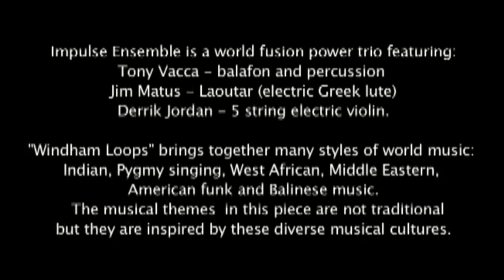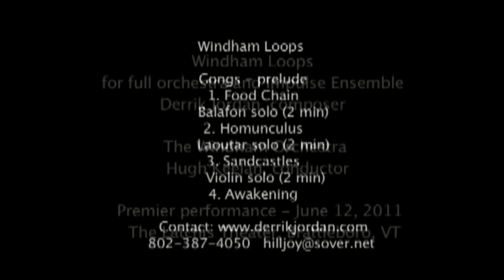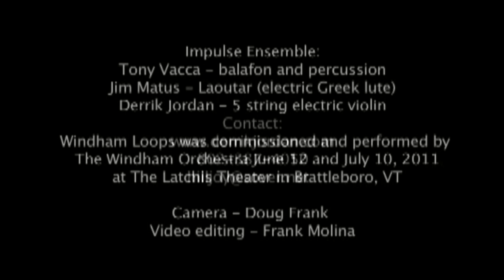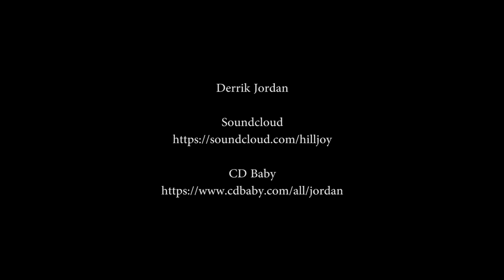The World Fusion Show - episode #4 with Derrik Jordan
A show that brings you the leading innovators of world fusion music with your host Derrik Jordan. Produced in Brattleboro, VT and featuring interviews, video clips and live in the studio playing with some fantastic musicians and composers.

In Episode #4 Derrik Jordan talks about world fusion and what it means to him and his composition process. Featuring his world spanning piece "Windham Loops" with The Windham Orchestra and his world fusion power trio Impulse Ensemble (including Tony Vacca and Jim Matus). Hugh Keelan and Derrik give a TedX talk about Beethoven and his obsessive looping and Derrik demonstrates looping on his 5 string electric violin.

A Worldsoul Records production.

To support The World Fusion Show and to help make more shows possible go and click on the support page.